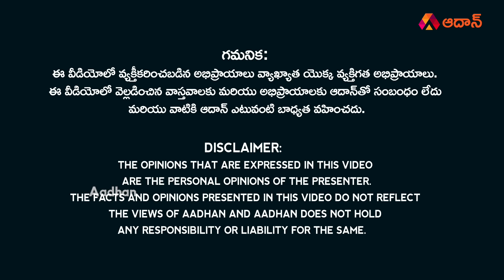దాడులు, హింసలు ఎందుకని? | YCP Rowdyism in AP | YCP Attack on TDP Pulivarthi Nani | Aadhan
Watch దాడులు, హింసలు ఎందుకని? పులివర్తి నాని పై YCP ఎటాక్..! Chandragiri TDP candidate Pulivarthi Nani was attacked. Pulivarthy Nani was attacked by YCP cadres who were walking near Tirupati Padmavati College. This created a tense atmosphere there. Padmavati University has a strong room where EVMs are kept. When Pulivarthi Nani went there to check the security there, the attack took place on the way back. Nani's security personnel were injured in the attack by YCP workers. In this sequence, Pulivarthi Nani's car was also destroyed.